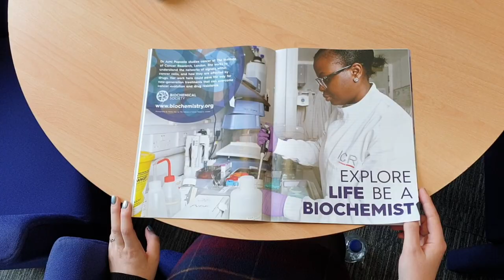Science Communication Competition 2019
If you're looking to get ahead with a career in Science Communication, then you should enter this year's competition. The Biochemical Society is looking for written and video submissions from undergraduate and postgraduate students. The competition prizes includes a cash award, plus publication of your entry and mentoring with a professional science communicator.